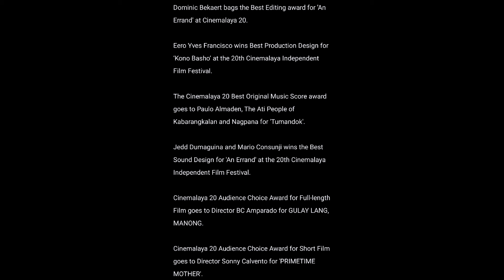CINEMALAYA 2024 FULL LIST OF AWARDS! BEST ACTRESS MARIAN RIVERA! GABBY PADILLA!